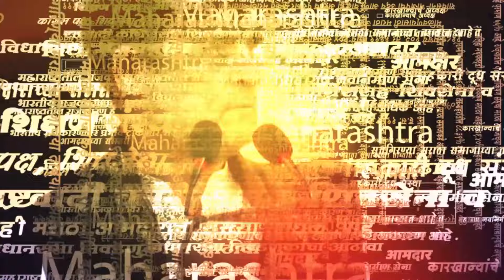राम मंदिरावरून मोदींना टोला, अंधारेंचं नाशिकमध्ये धडाकेबाज भाषण | Sushma Andhare | Ram Mandir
शिवसेनेचे (उबाठा) नाशिकमध्ये राज्यव्यापी महाअधिवेशन सुरू आहे. यावेळी उपनेत्या सुषमा अंधारेंनी राम मंदिरावर भाष्य़ केलं. काय म्हणाल्या अंधारे पाहा...

राजकारणातील सर्व ताज्या बातम्यांच्या लाइव्ह अपडेटसाठी आताच सरकारनामाच्या यूट्यूब चॅनेलला सबस्क्राईब करा आणि व्हिडिओ नक्की शेअर करा.